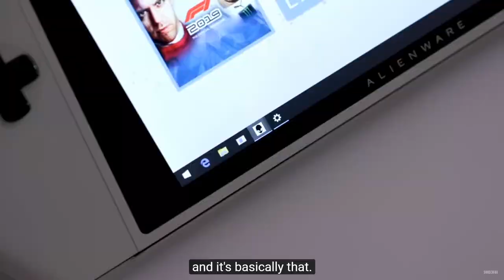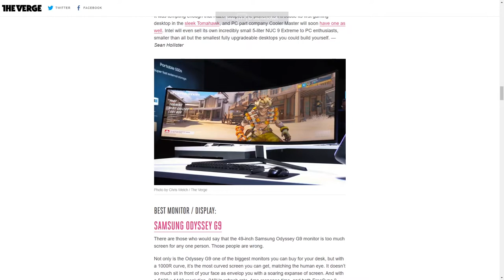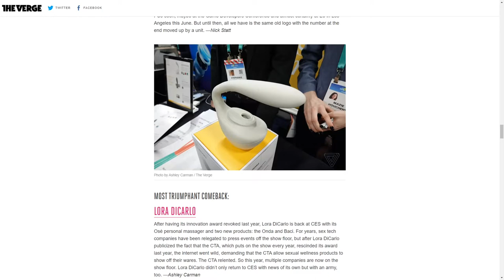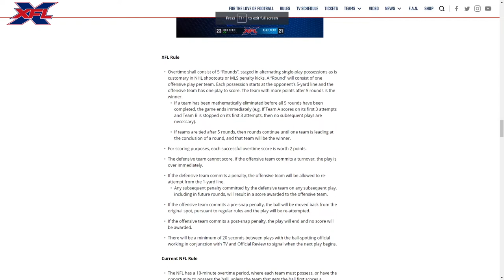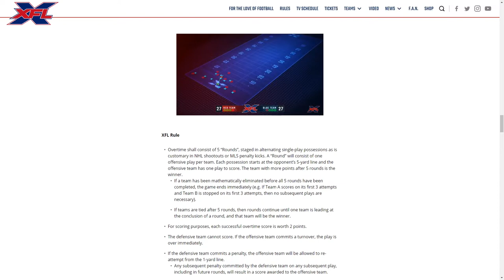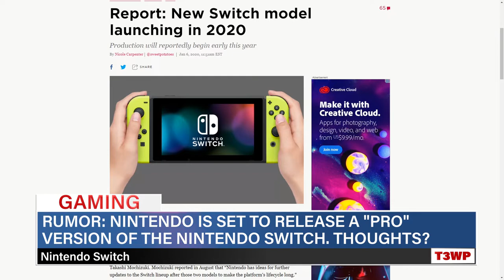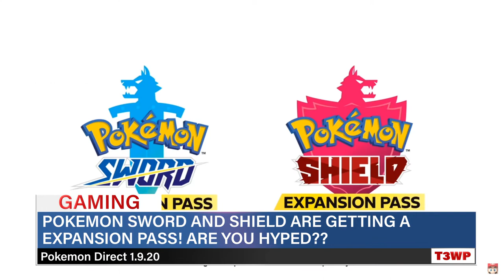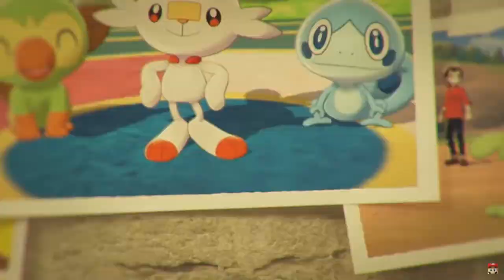Aliens Sliding Into Earth Dm's, New Cowboys Coach, and Pokemon Direct!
EPISODE 21
Season 2

TIME STAMPS

POP CULTURE: 01:20
SPORTS: 12:50
GAMING: 26:10